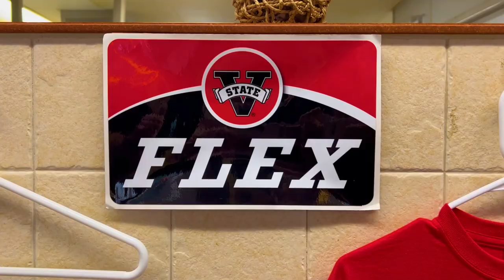Hibachi Express Commercial